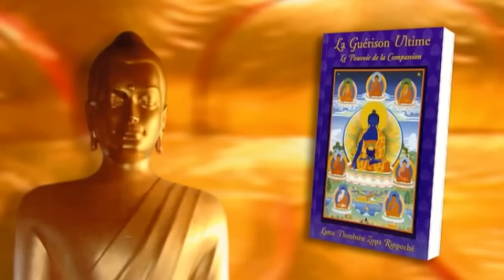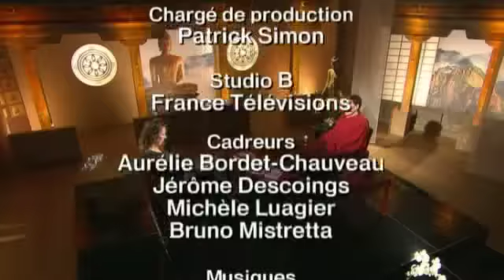Sagesses bouddhistes 09 03 2014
La méditation pour tous

Invité : Elisabeth Drukier

Sagesses Bouddhistes reçoit Elisabeth Drukier, qui présentera la session de « méditation pour tous » qu'elle propose gracieusement depuis une trentaine d'année, à toutes les personnes, bouddhistes ou non bouddhistes qui le souhaitent, afin de leur permettre de se poser et de vivre un temps de paix intérieure et de réflexion, loin de l'agitation quotidienne.